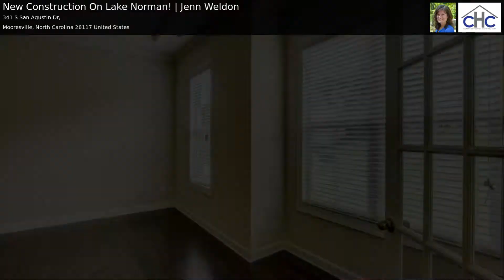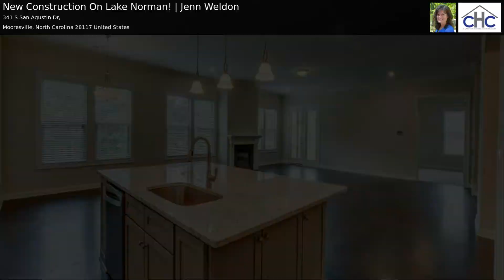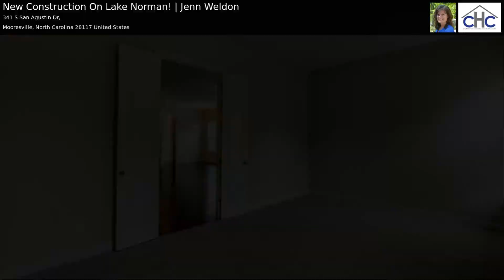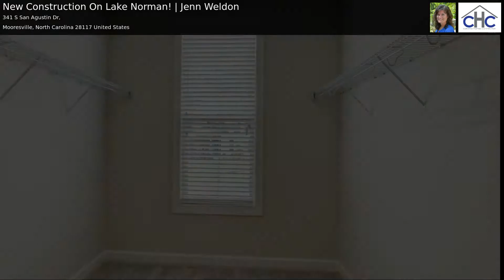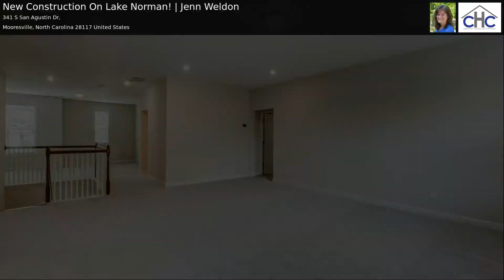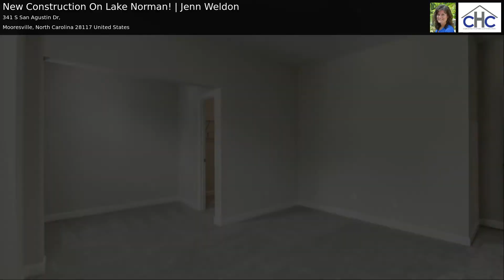New Construction On Lake Norman! | Jenn Weldon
New Construction Energy Efficient basement home on Lake Norman in a quiet cove featuring 5 bed, 4.5 baths & several bonus rooms. Main floor is open & spacious with multiple family spaces, study with french doors, open gourmet kitchen w/ large center island, granite, stainless steel wall ovens, white cabinets, walk-in pantry, hardwoods on main, screened porch. Basement features bed/bath & oversize recreation room area. Upper floor has loft & play area, large owner's retreat with oversize walk-in closet, corner soaking tub, ceramic shower. Laundry rm up has add'l cabinets, counter top folding area + utility sink. Blinds thru-out. Home sits on over 1 acre on the lake, near the end of cul-de-sac by community playground/recreation area. Community also has Jr Olympic size pool, tennis court, clubhouse & boat storage facility. Known for their energy efficient features, our homes help you live a healthier & quieter lifestyle while saving money on on utility bills. Warranty included!